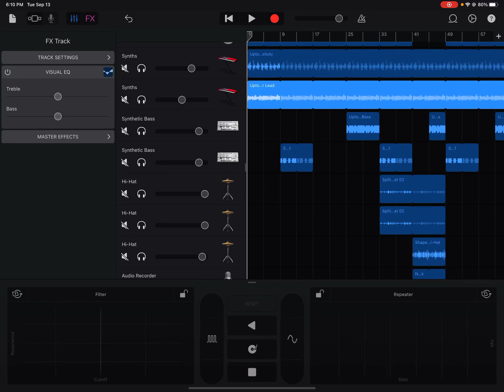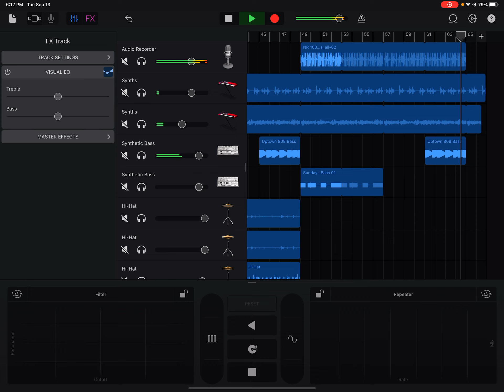GarageBand Afrobeat Instrumental Banana Beat